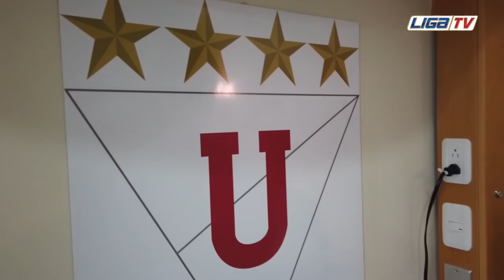SORPRESIVO 11 DE ECUADOR VS VENEZUELA! ¿JACKSON POROZO A LAZIO? KITU HALAGA A GONZALO PLATA Y MAS